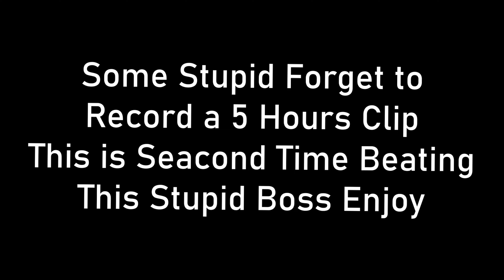Cala Maria Mermaid Medusa Fight. I Perfectly Run Around her.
Enjoyed the video? Hit 👍 and Comment on your favorite clip! - Thank you!
Appearance
Cala Maria has a physical appearance reminiscent of a typical humanoid female character. She is a giant, tall, slender mermaid with fairly wide hips. She has pale lavender-pigmented skin, an exposed belly, a small button-nose, and two scar-like markings on the bicep of her left arm (though how or why she got them is unknown, but it could be a reminiscent of eel bite marks).

On her head, she has a dead, purple octopus with pale lavender eyelids over X-crossed eyes, with a lighter purple coloring and pale pink suckers under the tentacles. The octopus clearly acts as her hair since the three tentacles in front of Cala's face are flipped back over her head, resembling curly hair-bangs in a pompadour, while the octopus's head vaguely resembles a hair bun. Although it appears to be dead, the octopus's eyes clearly open during Cala's "summoning" animation, revealing simple, black pupils.

Cala has big, pale turquoise eyes with sea-green eyeshadow and three short, black, triangular eye-lashes each. She also has thin, black eyebrows and light, rose-pink lips.

As a sign of her mermaid status, Cala wears a sky-blue sea-shell bra with no shoulder straps, and her lower body is replaced with a sea-green, fish-like tail with round scales, connected with a water-ripple-like pattern below the waist line and although we do not see her full body in the game, various merchandise has shown that her fin tail is shaped like two small waves split in two with three rounded tips on each side.

However, in her second phase, Cala Maria gets bitten on her belly and shocked by two eels, resulting in a much more menacing appearance—a gorgon-mermaid hybrid, greatly resembling the famous mythology figure, Medusa.

Her once pale-lavender skin turns to a mint-green color. Her fingers become longer due to her fingernails becoming claw-like. Her lips turn an emerald-green color, her tongue becomes forked and reptilian and her teeth are now quite sharp, forming an eerie, Cheshire Cat-esque grin. The markings on her arm remain unchanged.

Her eyes become menacingly cat-like with yellow sclera and black, slit-shaped pupils, losing the irises completely.

Her lower body takes on a more forest-green hue and the scales become sharper and more triangular. Her once sky-blue sea-shell bra is now a green bikini top made from either seaweed or moss.

The most distinctive part of her new form is the octopus on her head, which has now seemingly fused onto her head and has become a marginally different shade of purple. The tentacles each transform into menacing-looking snakes with lavender, segmented underbellies, yellow, cat-like eyes, and small fangs in their mouths. Only the snakes acting as her bangs are active, while the rest are asleep.

Personality
Cala Maria is said to be playful, but not to be trifled with.[1] Cala Maria seems to be a flirty and vivacious being. She appears to have some interest in Cuphead and Mugman, as seen in her intro where she makes a sweet "yoo-hoo!" sound while fluttering her eyelashes and making a pose, and in the ending sequence in which she is staring at the brothers (although, as a siren, she could only be doing it to catch them off-guard as well). Her first phase death message only helps support this. However, she seems to become more cruel after she is forcefully transformed into a gorgon-mermaid, due to electric eels biting her hips and shocking her.

Cala also seems to have a strong connection with fish and aquatic animals, as she can summon them at will to help her, and also use the fish as weapons without them apparently caring much. It seems that she eats people, since she always belches and burps up ghosts when she attacks.

Battle
Intro

Cala Maria in a trailer.

Cala Maria menacingly rises from the ocean, and then flips her octopus hair back while striking a pose and flirtingly calling for Cuphead and Mugman. It sounds like she says, "Yoo-hoo!" In the beta version, she was seen performing the same animation as in her Ghost Pirate attack.